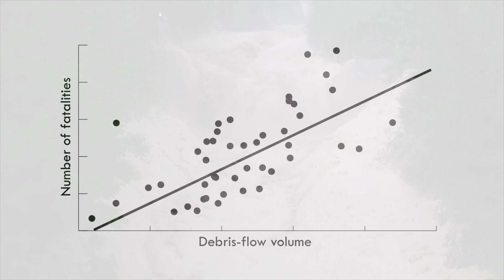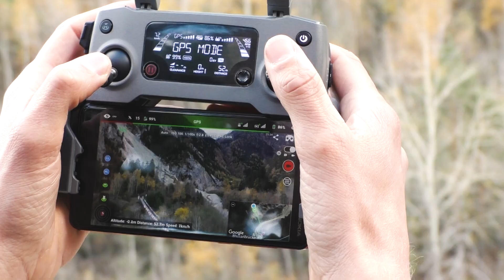Unraveling Entrainment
Debris flows form a natural hazard for anyone living in a valley. Tjalling de Haas and his colleagues from Utrecht University are trying to improve the understanding of how much sediment the flow picks up.